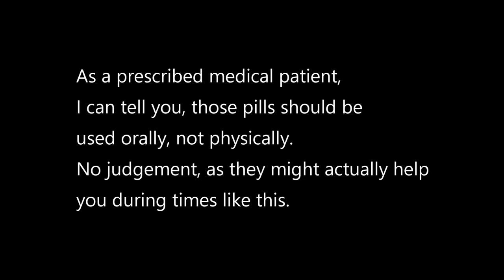ENTITLED KAREN IN THE MAKING...ENRAGED!!!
Riverside California. Traffic stop.
Coming home from a doctor visit, I saw an officer conducting a traffic stop by my house. I parked my car and then proceeded to grab my scooter and gear. Once I arrived I observed an additional vehicle arrive, and an individual get out of the car. I then seen that individual get into the vehicle that was initially stopped. After which, the officer rode away on his motorcycle. The only reason I approached the vehicle was due to the passenger yelling out the window in a foolish manner. I wanted to educate them as to my presence. Unfortunately, they thought I was there to try and "help" them, as if there was some way I could. When I approached, they quickly became hostile. This is ok, as I am not holding them there. We both have the freedom to leave, and or stay. We both choose to stay, and have our freedom of speech fun!